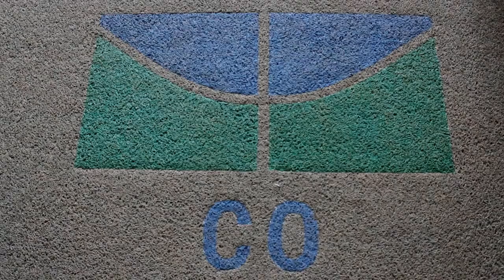CONHECENDO A UNB - TOUR PELO CENTRO OLÍMPICO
Conheça o Centro Olímpico da Universidade de Brasília, onde os alunos de Educação Física têm a maioria de suas aulas e os alunos da UnB podem ter acesso a diversos esportes.

Aqui no canal você vai ver dicas de Faculdade, Profissão, Carreira e muitas outras escolhas dificeis, mas não impossíveis, dessa fase da vida.